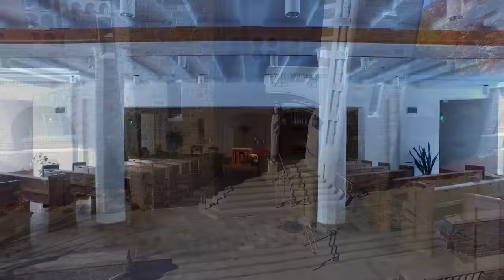Welcome to The College of St. Scholastica